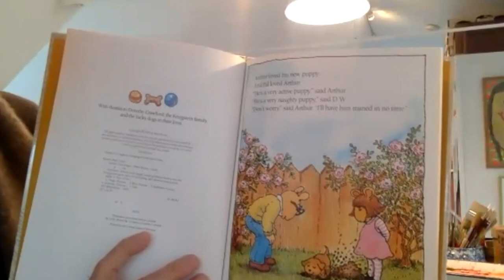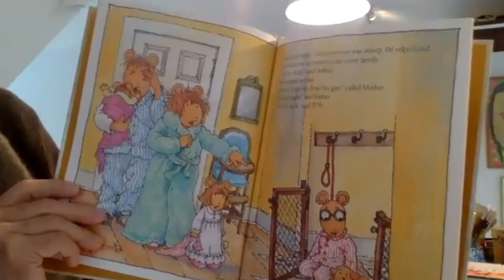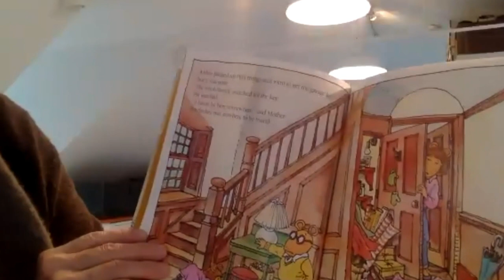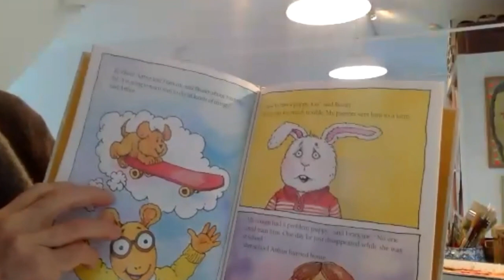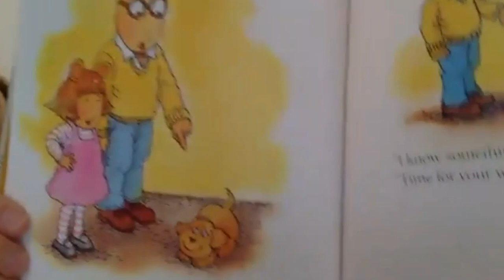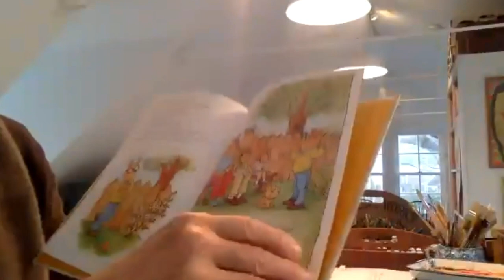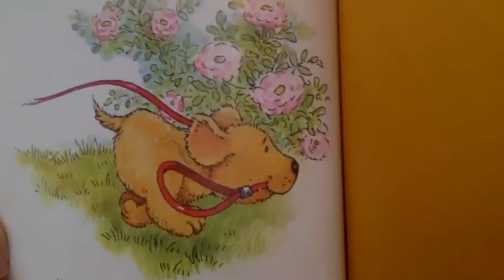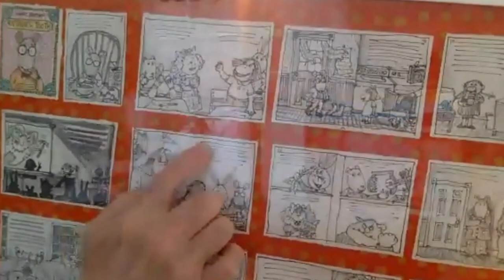Storytime with The Met: “Arthur's New Puppy” with Marc Brown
Enjoy Storytime from home! Look, listen, sing, and have fun with picture books. Join us every week for a picture-book reading and activity connected to The Met collection. Recommended for families with children ages 18 months to 6 years. In this special edition, author and illustrator Marc Brown, creator of the “Arthur” book series, reads “Arthur's New Puppy” and connects it to “Child Carrying a Puppy on his Shoulder.”

Featured Artwork:

Stefano della Bella (Italian 1610–1664). Child Carrying a Puppy on his Shoulder, ca. 1662. Etching retouched with gray wash; artist's proof, 5 5/8 x 5 3/8 in. (14.4 x 13.7 cm). The Metropolitan Museum of Art, New York, Harris Brisbane Dick Fund, by exchange, 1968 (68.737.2)